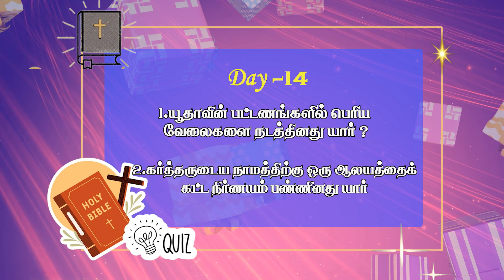Bible Quiz ||வேதாகம புதிர் ||மே 14 வேதாகம புதிர் கேள்வி ||Cross TV